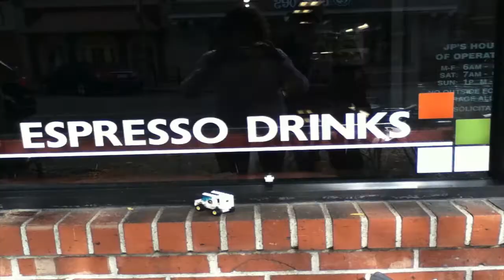LEGO The Art of Traveling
For more from That's Fine Studios: Uh, duh.